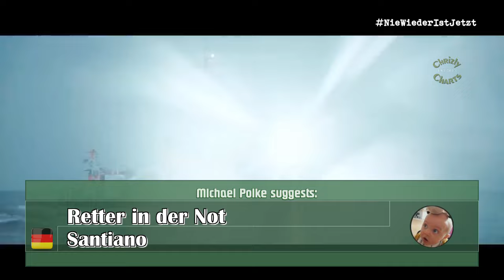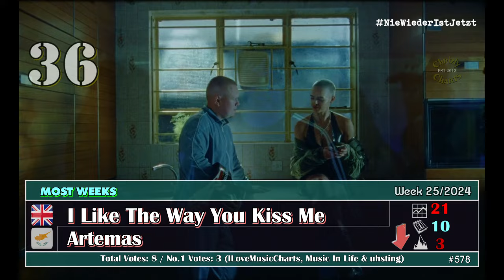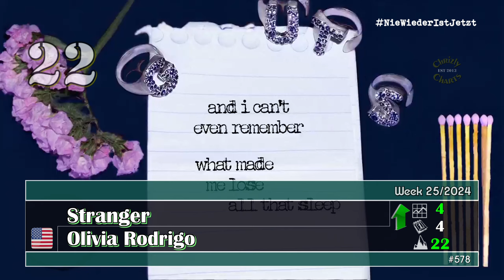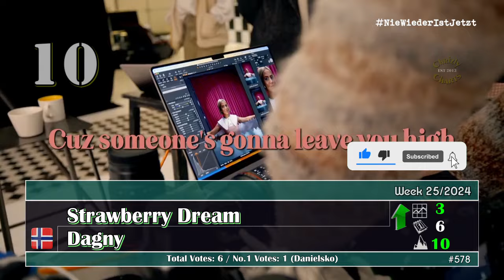Chrizly-Charts TOP 50 - June 23rd, 2024 // Week 25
Welcome to Edition_578 of the weekly TOP 50. This week 8 New-Entries find their way into the charts. Hope you enjoy! If you like you can vote for your favorite 10 songs from the video (Dropouts and Bubbling Under songs are now listed in the video) and add one or two Suggestions if you like. You can also use this link for voting - If you vote, please make sure that half of your votes are for songs that are actually in the Top 50. A Top 5 (3 songs from the video, 2 other songs) I set as the minimum. I don't think that's too much to ask for.